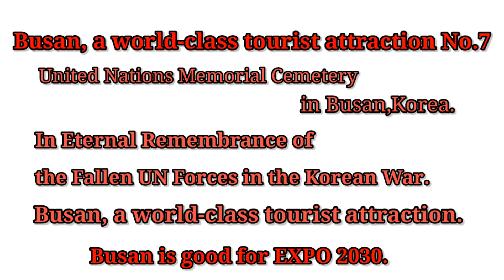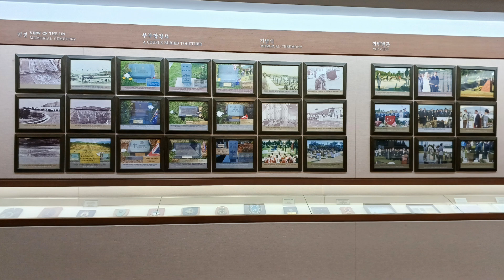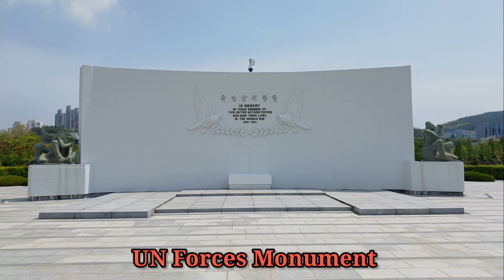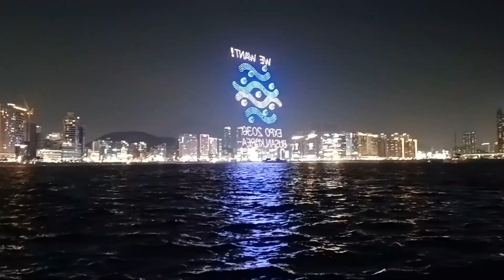세계적인 관광명소 부산 No.7 Busan, a world-class tourist attraction No.7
United Nations Memorial Cemetery in Busan, Korea.
In Eternal Remembrance of the Fallen UN Forces in the Korean War. Busan, a world-class tourist attraction. Panoramic night views of Busan. Busan Fireworks Festival.